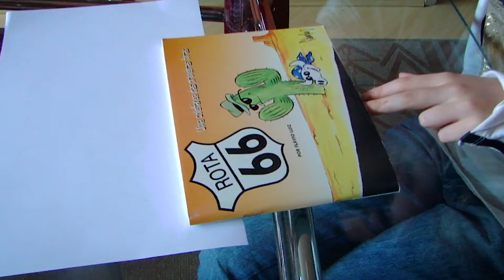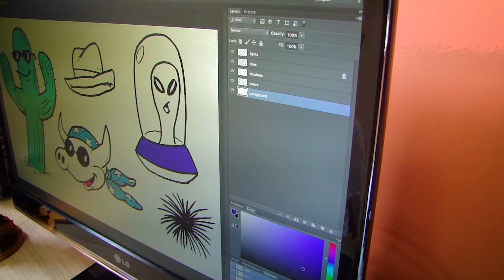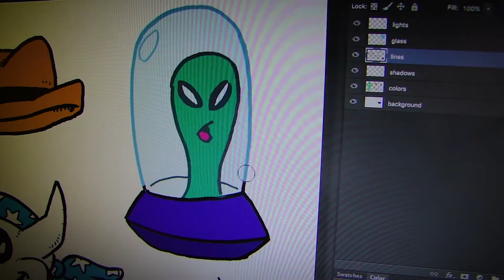Rota 66 - ep. 1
Our first video, drawing and animating one of our favorite comic strips, Rota 66, by the brazilian artist Flávio Luiz.